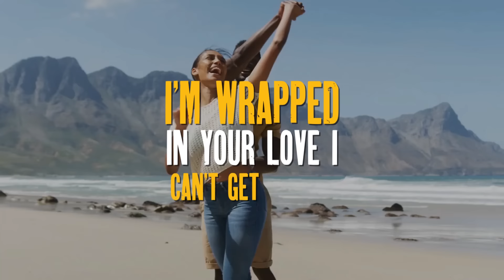Fly Together Lyric Video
Fly Together Lyric video is a combination of couples expressing how they have found that special someone. Someone you can laugh with, travel with,  and even establish a business with. You both get to fly and flourish together.